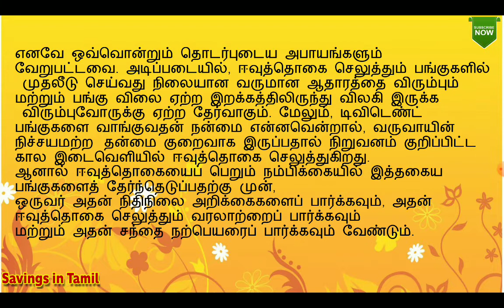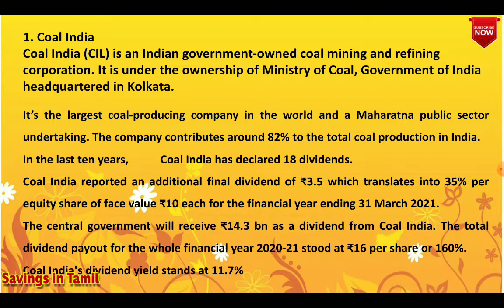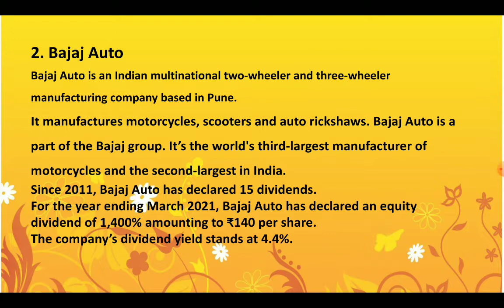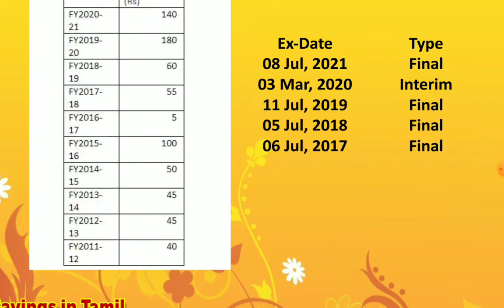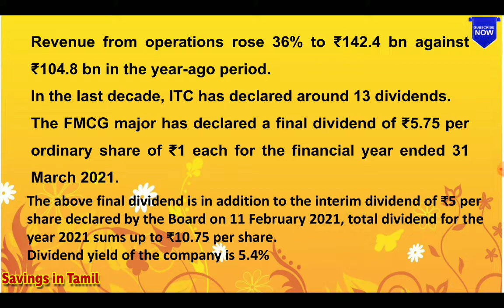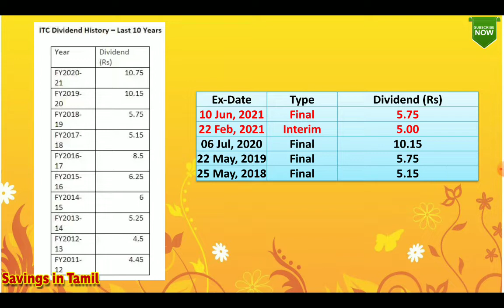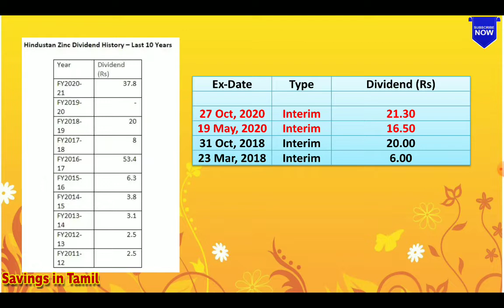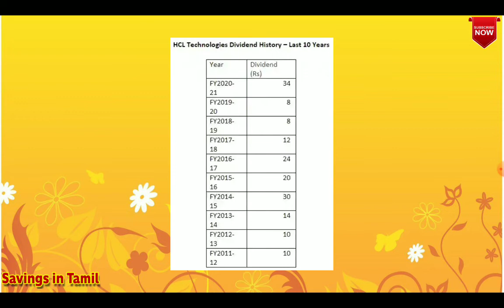Largecap Dividend Paying Companies in india | Top Dividend Paying Stocks in India |Savings in Tamil